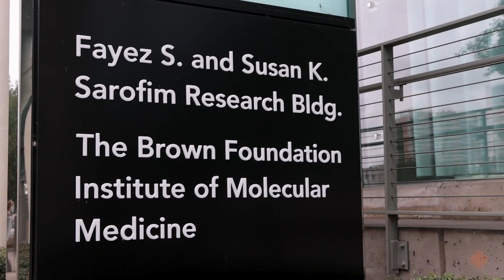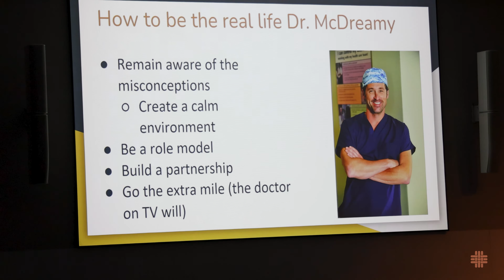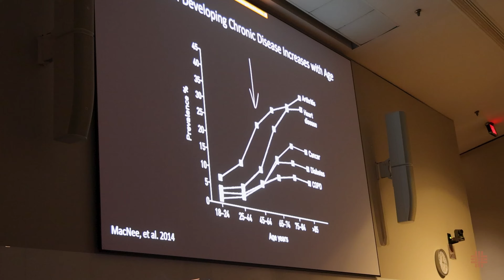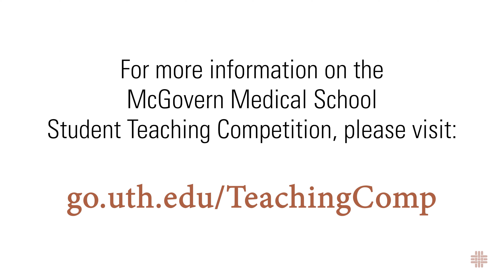Hancock's Headlines: Student Teaching Competition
Hancock's Headlines continues with a special new teaching competition for students.

For more information on the McGovern Medical School Student Teaching Competition, please visit:
go.uth.edu/TeachingComp